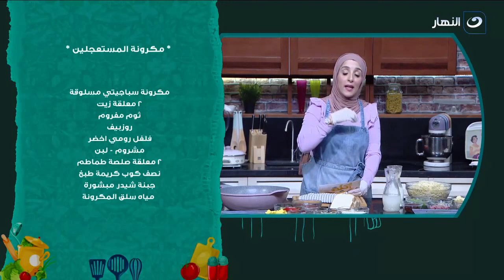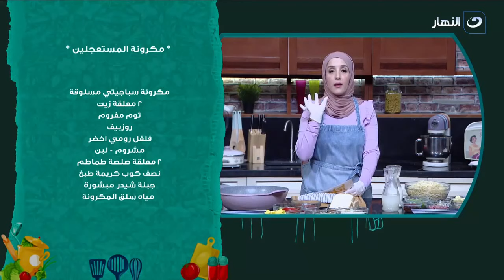مكرونة المستعجلين .. أسهل وأطعم مكرونه ممكن تعمليها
أكلة بيتي | مكرونة المستعجلين .. أسهل وأطعم مكرونه ممكن تعمليها